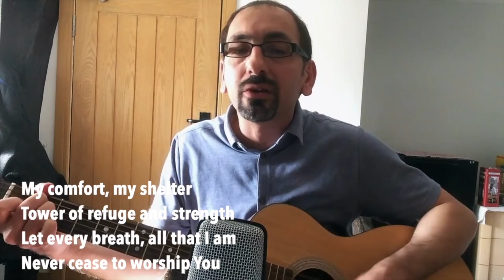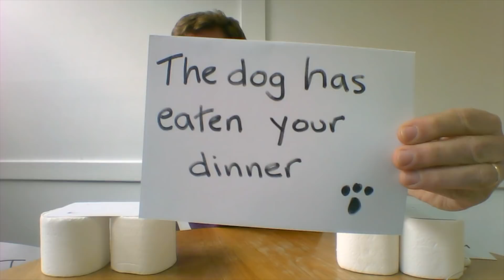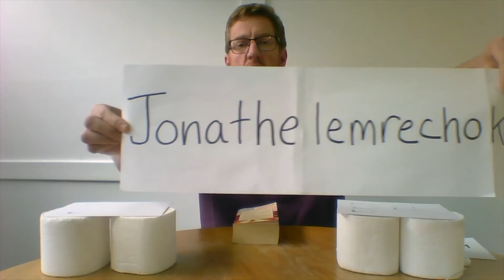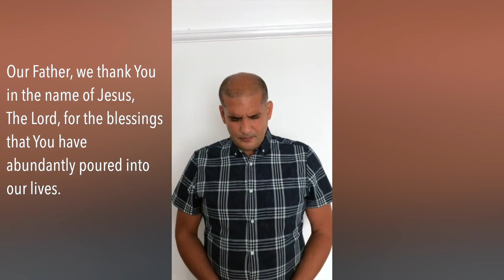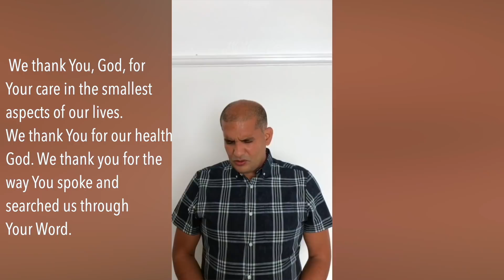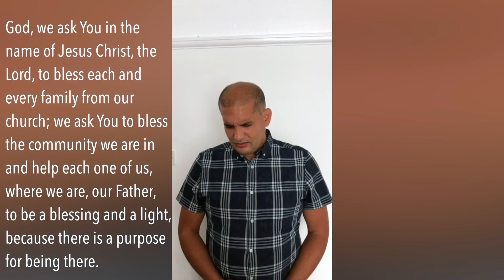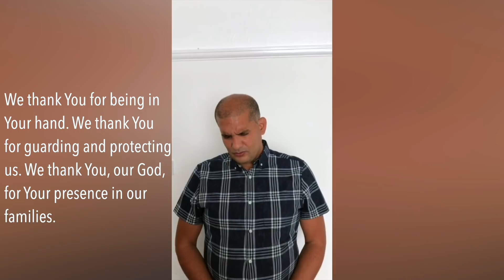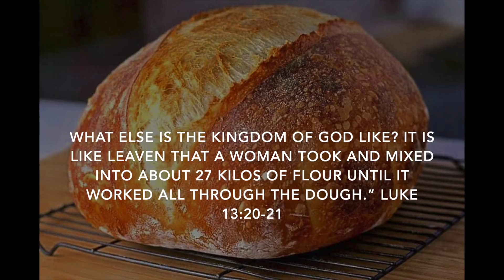Sunday 17th May 2020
Hi all, and welcome to our Sunday service for the 26th April.  We are so pleased you have joined us and we hope it keeps you in touch and feeling like a church family.  We love you all, and want to serve you in the best way possible.

We are really pleased if this is your first visit to West Wickham and Shirley Baptist Church, and hope to see you again soon.

Every blessing

WWSBC